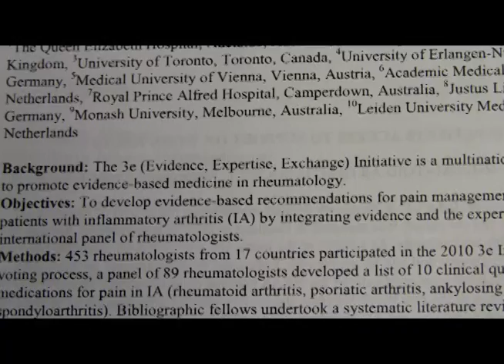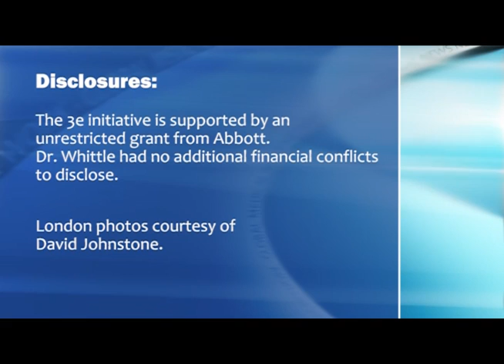Pain Management for Inflammatory Arthritis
A set of evidence-based recommendations and an algorithm for pharmacotherapy-based pain management in inflammatory arthritis achieved a high level of agreement among a multinational panel of rheumatologists, Dr. Samuel Whittle says.